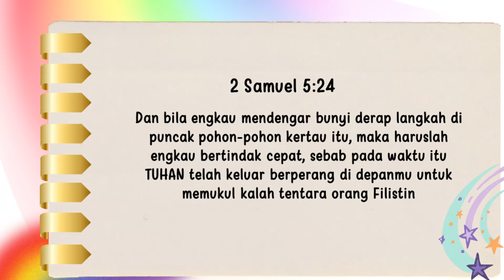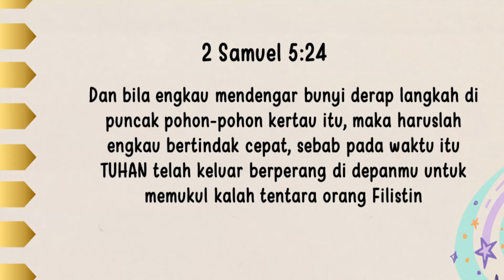Renungan Pagi Anak 2024 | 12 April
2⃣0⃣2⃣4️⃣

         *◦•●◉✿(12 April]✿◉●•◦*

╔ ஜ۩۞۩ஜ ╗
📝 *Ayat Hafalan : 2 Samuel 5:24*
╚ ஜ۩۞۩ஜ ╝

*– "Dan bila engkau mendengar bunyi derap langkah di puncak pohon-pohon kertau itu, maka haruslah engkau bertindak cepat, sebab pada waktu itu TUHAN teiah keluar berperang di depanmu untuk memukul kalah tentara orang Filistin." *

Apakah kamu tahu apa yang saya Pikirkan tentang bunyi "derap langkah' di puncak pohon kertau? Saya pikir itu adalah Roh Tuhan yang beoalan mendahului mereka. Kamu Iihat, Daud bergantung pada Roh Tuhan untuk setiap kemenangan dan itulah yang harus kita semua belajar lakukan.

 Marilah kita melihat bab Iain dari kisah ketua Olson tentang pendeta kita yang dipenjarakan dan yang telah berbuat baik kepada pengacara yang memenjarakannya Roh Kudus telah mengubahnya menjadl seorang sahabat. Tapi ltu belum semuanya yang dapat dilakukan oleh Roh Kudus. Kamu mungkln sulit mempercayainya, beberapa waktu kemudian dua orang polisi berbadan besar membuka pintu penjara dan memasukkan seorang narapidana lagi. Dan siapakah kali ini yang dimasukkan menurut kamu? Dia adalah imam itu sendiri.
 Pada waktu imam ltu mellhat pendeta kita, dia merasa lebih malu dan pada pengacara itu. Dia membalikkan badan dan pergi kesudut ruang dan duduk dl lantai sepertl pengacara itu sebelumnya. Ketika waktu untuk tidur tiba, sama sepertl sebelumnya, tak seorangpun menawarkan pertolongan kepada imam malang itu. Maka pendeta kita mendatanginya dan mengajaknya tidur bersama, berbagi tempat dan selimut. Pada awalnya imam itu tidak mau bergerak atau berkata sepatahpun, tapi pendeta kita menariknya berdiri dan menuntun dia ketempat tidurnya, dan mereka berbaring bersama.

 Pada waktu lewat tengah malam, pendeta kita mendengar imam itu terisak menangis. ”Apakah kamu sakit?" tanya pendeta kita. ”Oh, tidak" jawabnya "Saya merasa malu. Ada enam belas orang anggota gereja saya disini, tapi tak satupun yang menawarkan pertolongan kepadaku, hanya kamu, orang yang saya fitnah. Bagaimana kamu bisa melakukan semua ltu?" "Ini karena Yesus hidup dalam hatiku, dan saya melakukan apa yang Yesus ingin lakukan," kata pendeta kita. Kemudian imam ltu memohon maaf dan minta untuk didoakan. ”Jika saya keluar dari penjara ini," kata imam itu, "ingatlah bahwa orang Advent akan selalu mendapatkan persahabatan dari saya " Dan dia memegang janjinya

Siapakah yang dapat mengubahkan hati orang jahat seperti itu selain Roh Kudus! ltulah yang saya butuhkan dan kamu butuhkan. Kita semua selalu membutuhkan kepenuhan Roh Kudus

*◐ MAKE GOD’S FIRST◑*

╔ ஜ۩۞۩ஜ ╗
📝 *Memory Verse: 2 Samuel 5:24*
╚ ஜ۩۞۩ஜ ╝

*– “When thou hearest the sound of a going in the tops of the mulberry trees, ... then thou shalt bestir thyself: for then shall the Lord go out before thee."*

Do you know what I think made the sound of "going" in the tops of the mulberry trees? I think it was the Spirit of God going before them like a mighty wind. You see, David depended on the Spirit of God for every victory, and that is something we must all learn to do.

Listen to another chapter in Elder Olson's story about the minister who was imprisoned and who did good to the lawyer who had prosecuted him. The Holy Spirit turned him into a friend.  But that's not all the Holy Spirit did. You can hardly believe it, but some time later two big policemen opened the prison door again and put in another prisoner. And who do you think this one was? It was the priest himself!

And when the priest saw our pastor he was even more ashamed than the lawyer had been. He turned his back, and like the lawyer he went over into the corner and sat on the floor. When it came time to sleep, just as before, nobody offered to help the poor priest. So our brother went over and invited him to come and share his bunk and his blanket. At first the priest would not move or say a word, but our brother pulled him up and led him over to his bunk, and they lay down together.

 It was after midnight when our brother heard the priest sobbing "Are you sick?" he asked. “No," replied the priest, "I'm not sick, but I'm troubled. Right here in this cell are sixteen men who belong to my church, and not one of them has offered me any help but you, the man I falsely accused. How could you do it?" "It is because Jesus lives in my heart, and I try to do what Jesus would do," said our minister. The priest then asked for our brother's forgiveness and asked him to pray for him. "If I ever get out of this place," said the priest, remember that Adventists will always find a friend in this priest." And he was true to his word

Who but the Spirit of God could change the heart of a wicked man like that! That's what I need; that's what you need. We all need to be filled with the Spirit of God always.